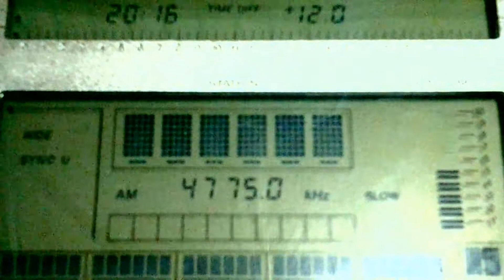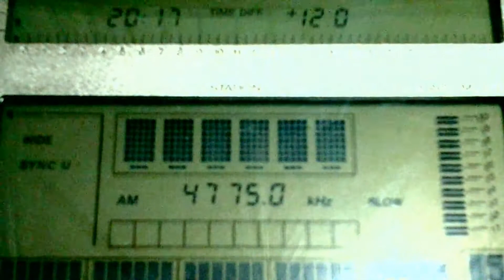RADIO SORA DE CONGONHAS [CONGONHAS, 1 KW] — 4775 KHZ — [6 OCTOBER 2018 07:12 UTC]